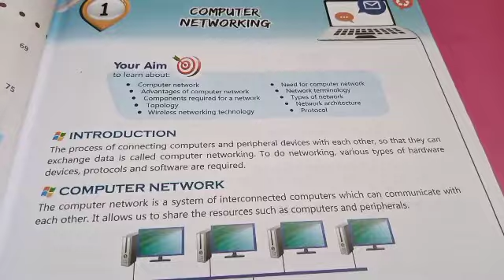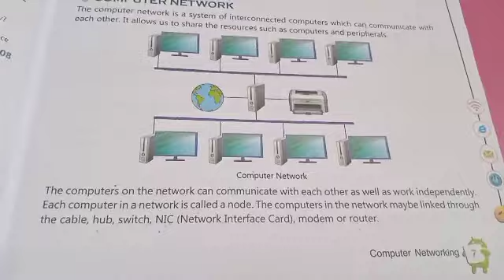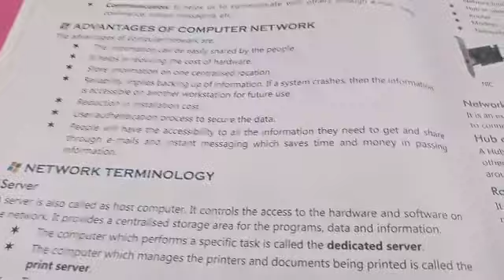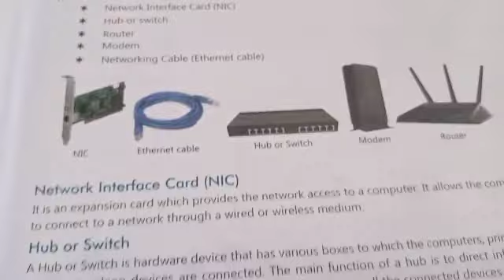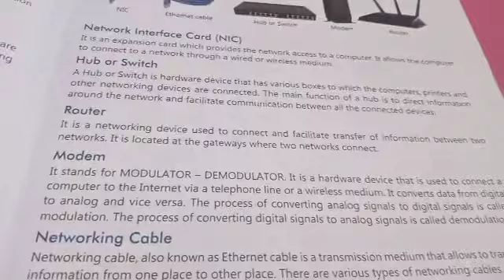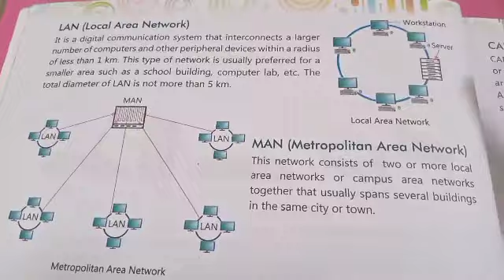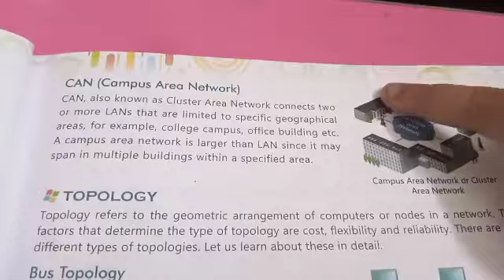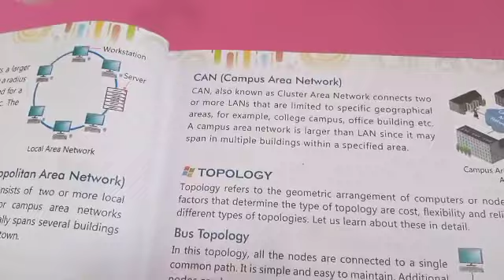Class 8th Computer Chapter 1 Part 1 Date 15 04 21